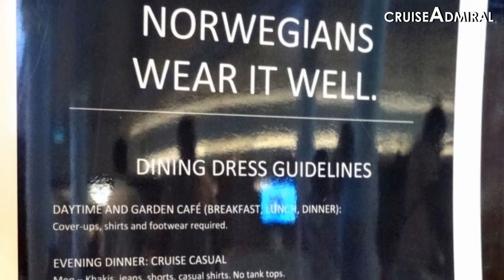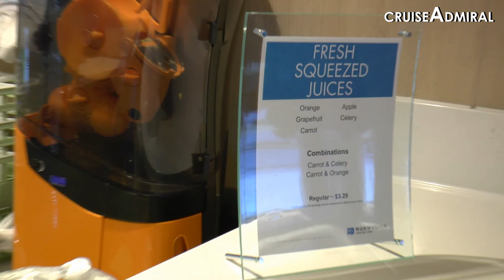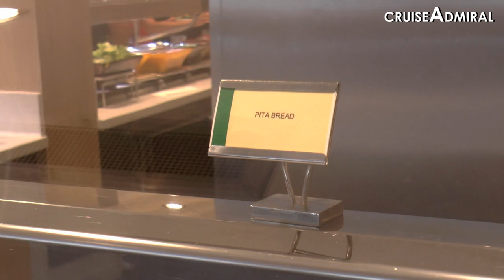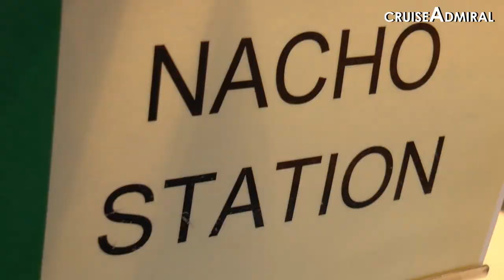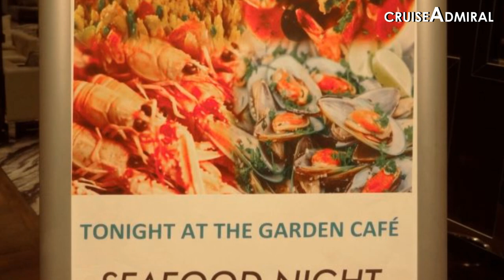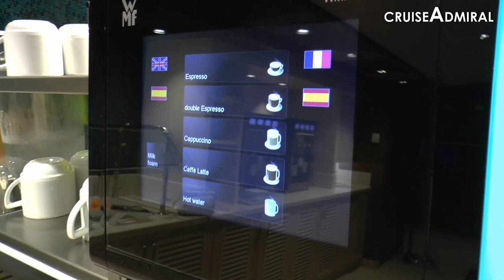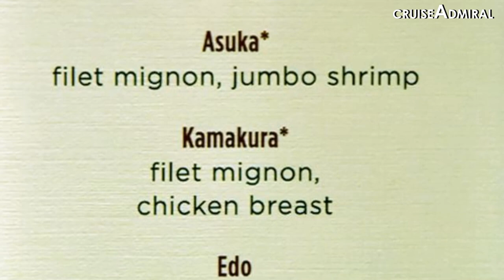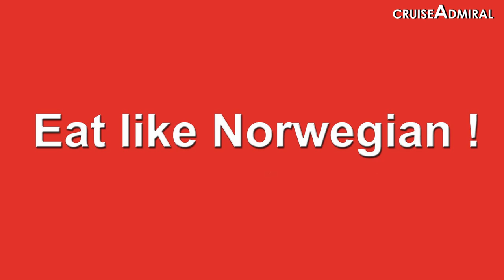Norwegian cruise Line Food : MDR, Buffet, Specialty Restaurants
Norwegian Cruise Line Food. What is your favorite NCL Restaurant? Take a tour of various dining venues.